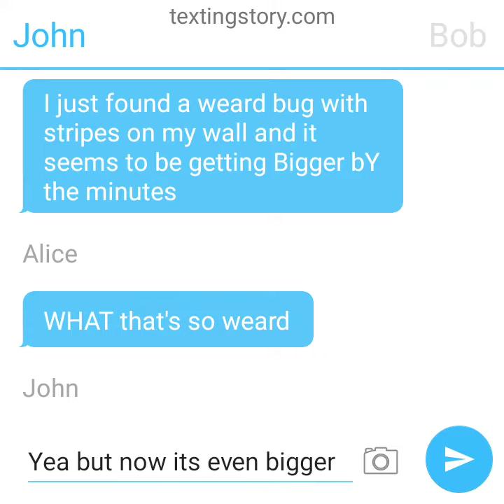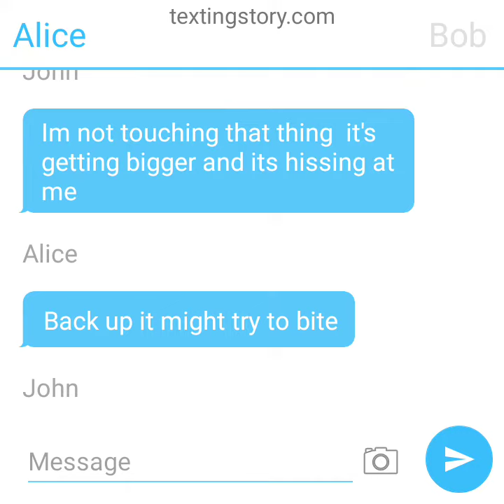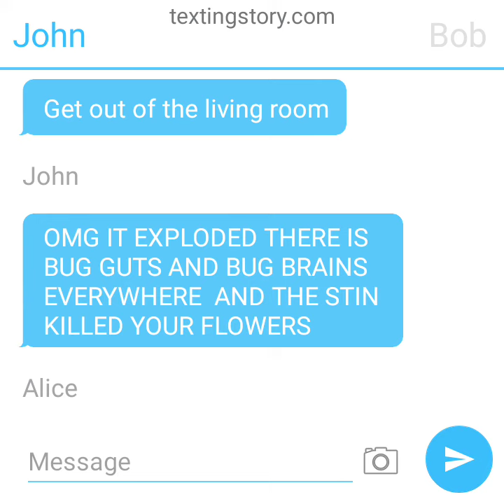the exploded bug (text story) |HAPPY BELATED HALLOWEEN